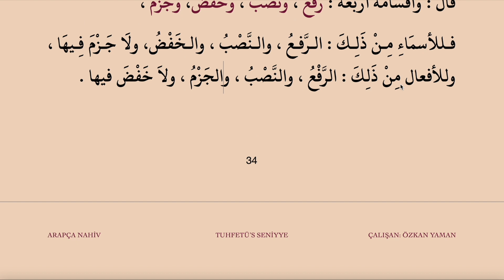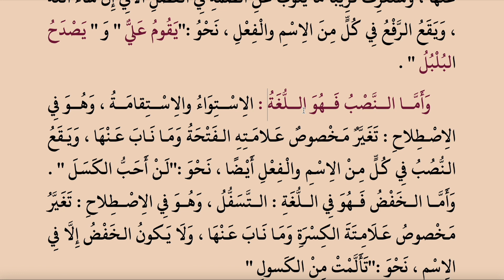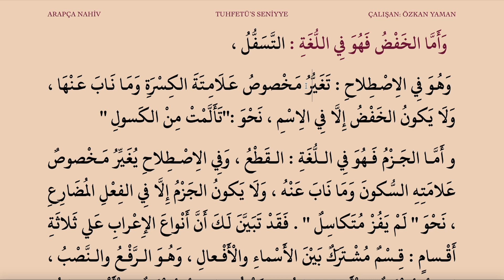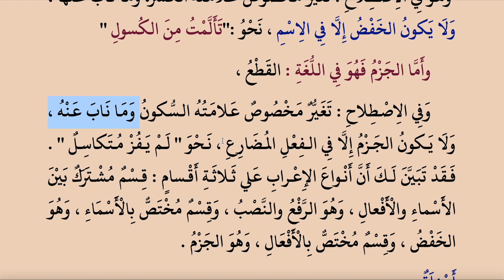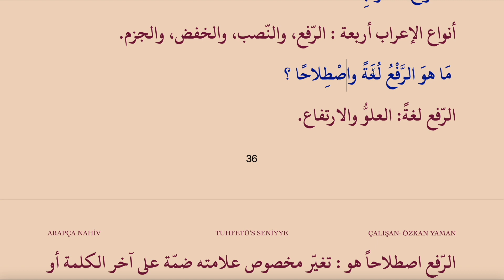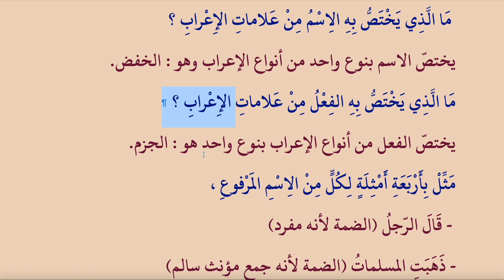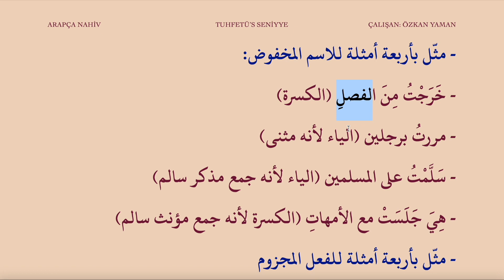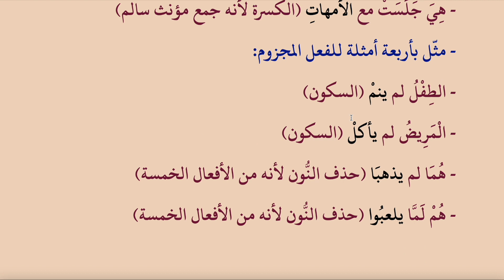TUHFETÜS SENİYYE 14 (İRABIN ÇEŞİTLERİ NELERDİR? ALIŞTIRMALAR)